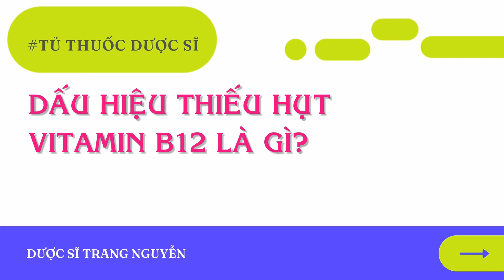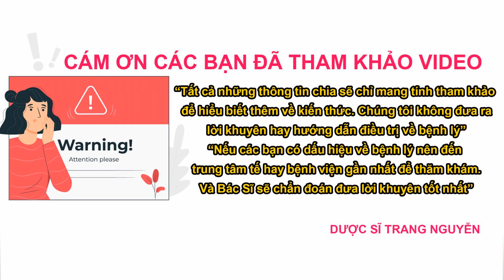Dấu hiệu thiếu hụt vitamin B12 là gì và làm thế nào để bổ sung hợp lý?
Tìm hiểu dấu hiệu thiếu hụt vitamin B12 là gì và làm thế nào để bổ sung hợp lý?

00:52 Dấu hiệu thiếu hụt Vitamin B12 là gì?

06:19 Cách điều trị khi thiếu hụt Vitamin B12

07:53 Cách phòng ngừa thiếu hụt Vitamin B12

Cám ơn các bạn đã quan tâm theo dõi video của Trang trên kênh:"Tủ Thuốc Dược Sĩ", đừng quên like share cho người thân của mình những thông tin về dấu hiệu thiếu hụt vitamin B12 là gì và làm thế nào để bổ sung hợp lý nhé. Nhấn follow để nhận được nhiều video bổ ích sớm nhất từ Trang.